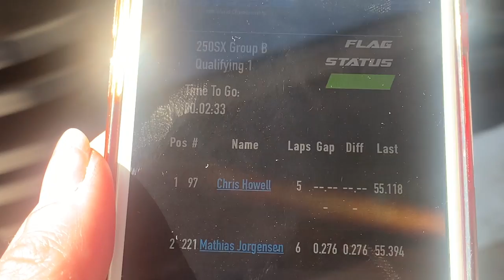AMA SUPERCROSS . VLOG 9 - SAN DIEGO (military appreciation race)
Heyy and welcome back! Long time no see, we are so sorry for the delay of this vlog. We have been struggling with making this video cause Mathias had to go back to Denmark for a couple of weeks, and Stine had to drive all the way to Florida. Now we both are back together again, and had the chance to make this vlog, finally!

Right now we are sitting in the car on our way up to Atlanta supercross, but not sure Mathias will get the chance to ride yet, more about this in our next vlog!